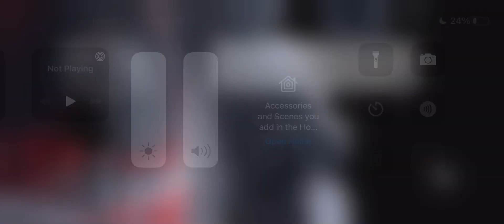Mutant iron golem vs mutant more